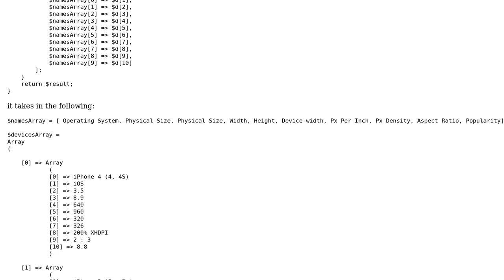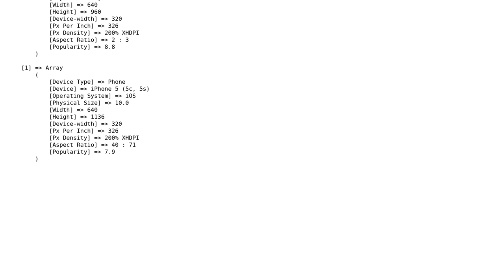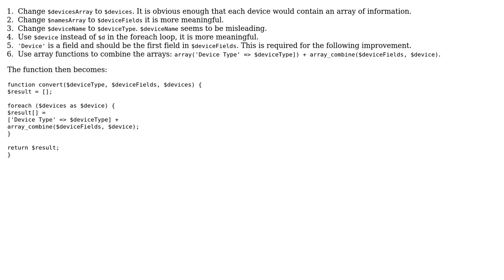Code Review: Join two arrays into a single one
With thanks & praise to God, and with thanks to the many people who have made this project possible! You are responsible for your own actions.